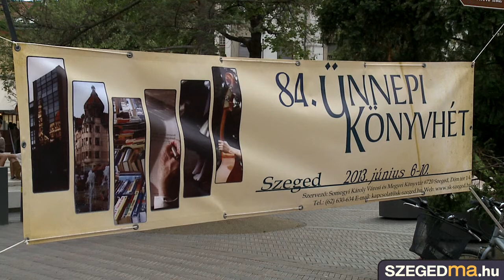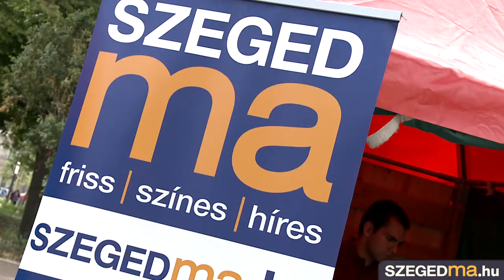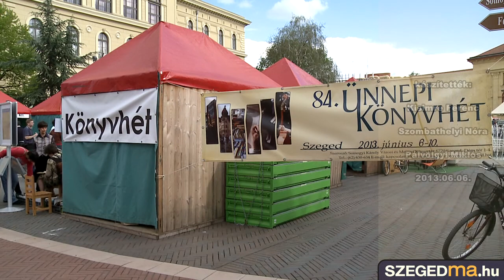Temesi Ferenc a könyvhéten - SZEGEDma.hu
Megnyílt a könyvhét Szegeden, a SZEGEDma.hu sátrába is beköltözött az irodalom.